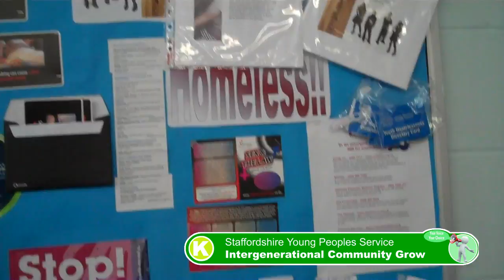Staffordshire Young People's Service - Intergenerational Community Grow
Amington Participatory Budgeting - Your Voice, Your Choice 2012
An intergenerational project, which will improve life chances, career opportunities, community relationships and will address the issues of anti social behaviour/ alcohol/ drugs. This opportunity will be available to all residents throughout the Amington area